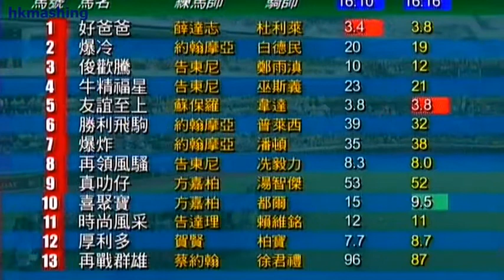2008 The Mission Hills Sha Tin Trophy - Viva Pataca (爆冷) - 白德民 (真真正正爆22倍冷門)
觀瀾湖沙田錦標 (113)
HKG1 (100+) 1600M - Time : 1.34.71

Jockey : D Beadman (白德民)
Trainer : John Moore (約翰摩亞)
Owner : Stanley Ho Hung Sun (何鴻燊)

2008/10/26 - Hong Kong - Sha Tin (113)